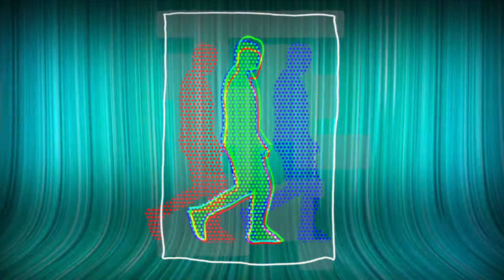Middle Of The Night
This month's The Easy Peelers are
Croaker. Vocals - Electric baritone Ukulele - Acoustic Guitar.
Rod - Drums.
M.O.E. - Bass.
Revel - Cello.

Shut inside that empty room,
working on a pinhole or two.
you say you need it to sleep some times,
But the Dreams, they sear you anew.

Can you tell me now  - I can't say.
You really think its alright? - I don't know.
Who's your god and how? who's your god and how?
You're only lying to yourself in the middle of the night.

Some days you claim the power of a god,
But the next, your less than a worm.
Solipsists choice, you made that choice,
And now the screws beginning to turn.